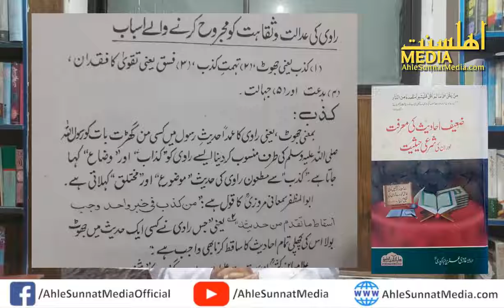Almuhannad alal Mufannad shariat ki roshni me | kya Almuhannad sahi kitab he?| Molana Musab Umer sb